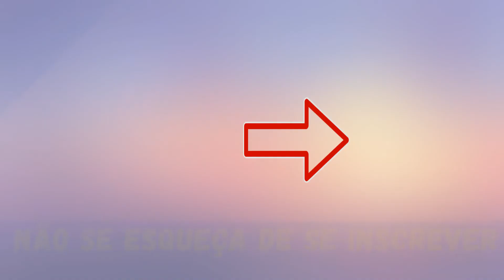Daisy + Bunzo Bunny = ??? | FNAF Animação PARTE 132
Olá pessoal, meu nome é Skyrim. Neste canal, estou fazendo uma animação baseada nos Jogos Poppy Play Time e FNAF! Eu diligentemente trabalhar sobre o vídeo, e se você gostou, dê sua 👍 Deixe seu comentário e não se esqueça de se inscrever no meu canal👍🙂Muito obrigado por virem.Espero que você se divirta aqui!🙂